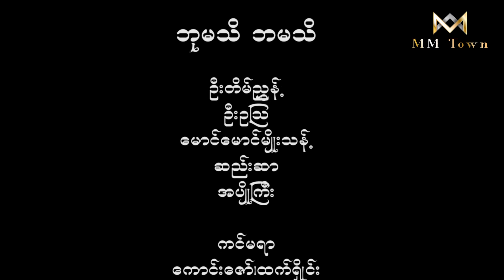ဘုမသိ ဘမသိ _don't know what